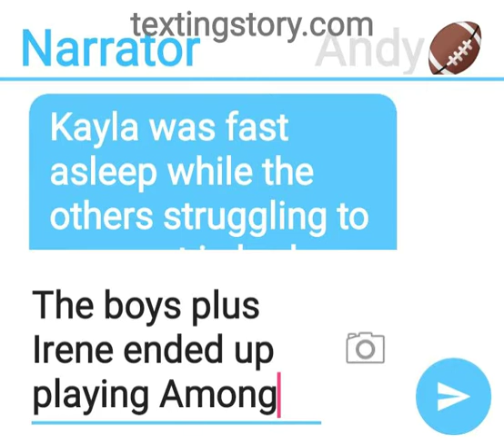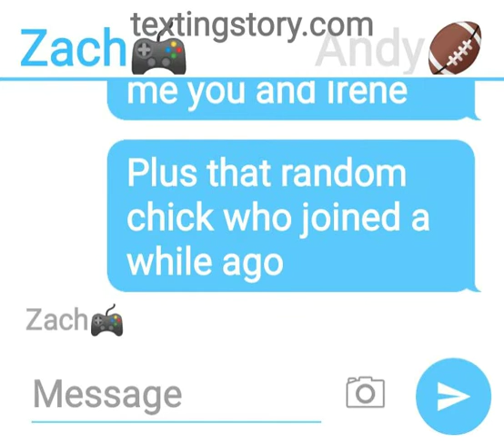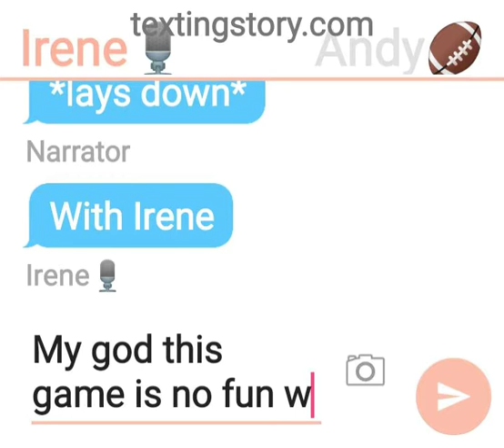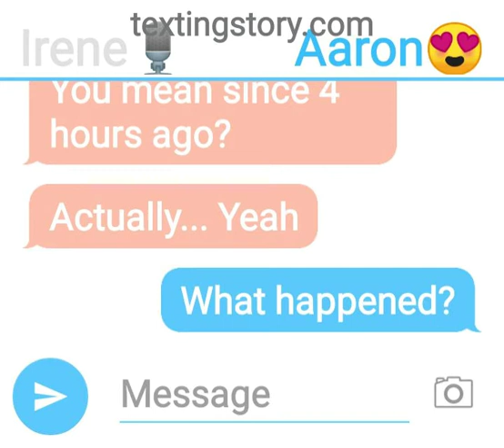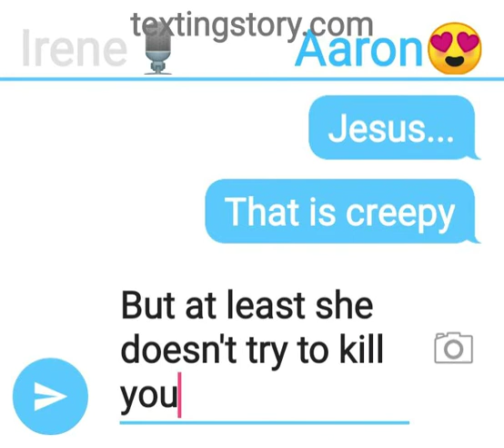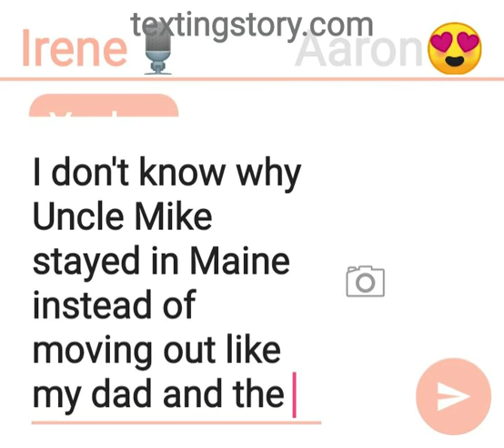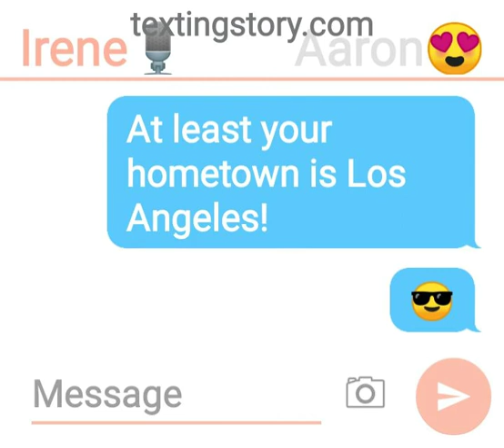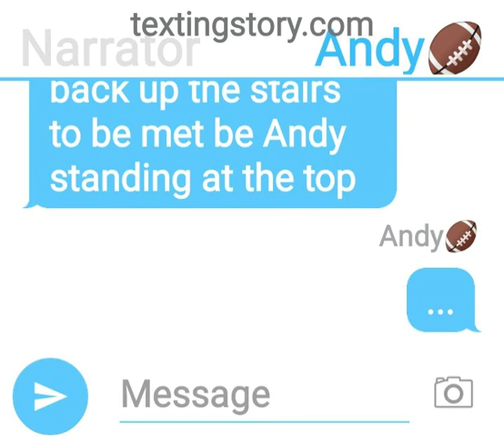It 3: the Legacy chapter part 5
I hope you are enjoying this series so far